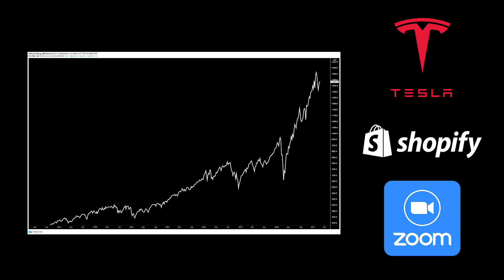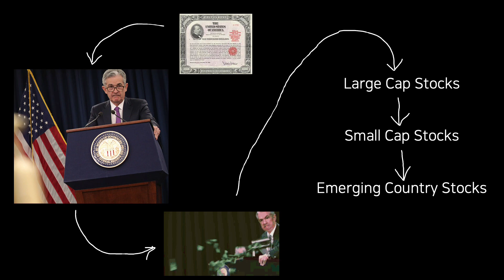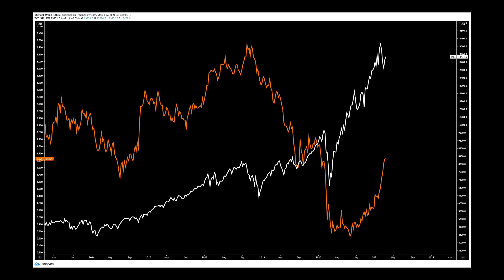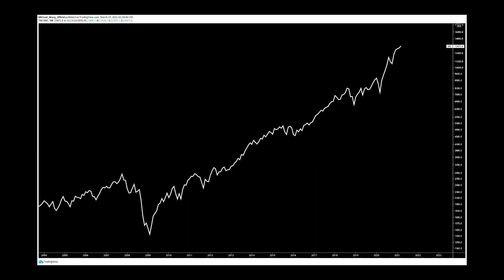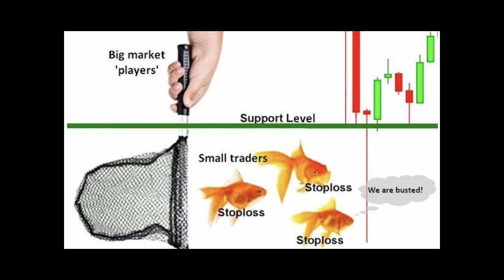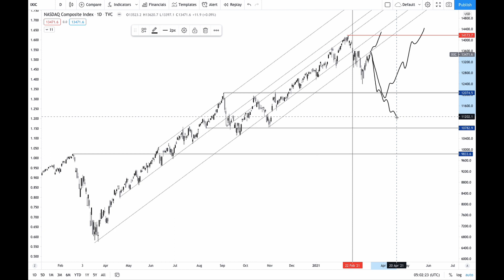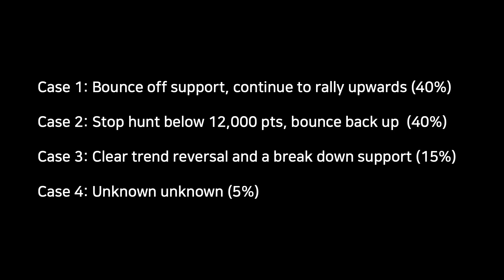Where is the Nasdaq Index is headed?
In this video, I talk the four probable cases of Nasdaq's movement based on technical analysis and macroeconomics.

⏳ To save yourself some time, watch the video at 1.25x speed!

🔎 Timestamps:
0:00​​​​​​ - Introduction & Background
00:43 - Trends
2:53 - Paradigm Shift
3:20 - Technical Analysis
8:45 - Four Probable Cases